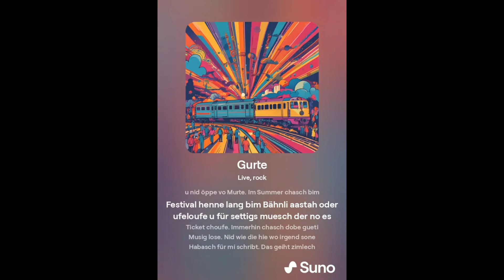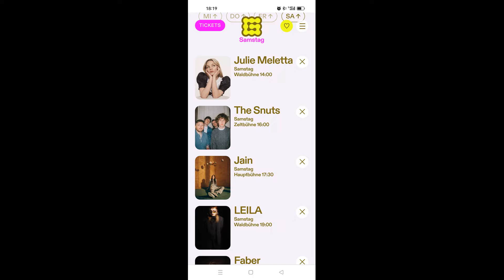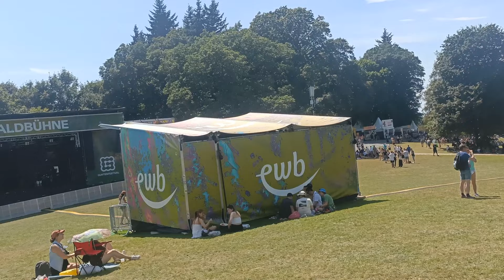Gurtenfestival 2024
Eindrücke vom Gurtenfestival 2024